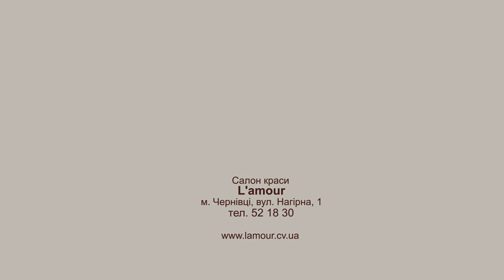L'amour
VIDEOGRAF: Kohanyuk Mikhail

Салон краси L'amour
м. Чернівці, вул. Нагірна, 1
тел. 52 18 30